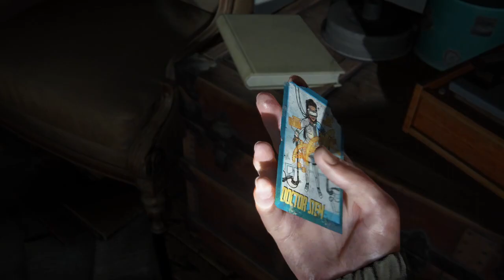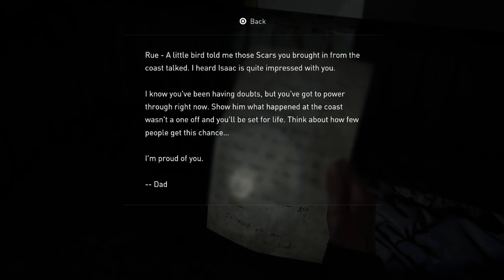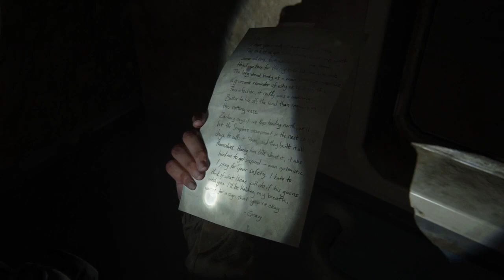The Last of Us Part 2 Episode 6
We are making progress taking down patrol after patrol of WLF. I hope you all enjoy!